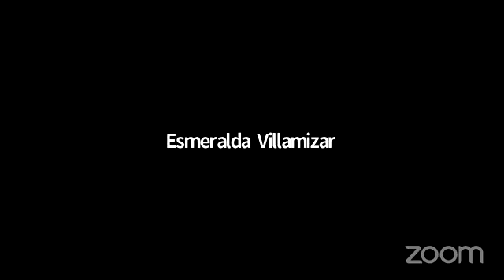Manual de la Manifestación/Haz Tus Sueños Realidad (Dia25) Autor: Rut Nieves Trilogía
@caritoquiroz Estudio y Análisis de Libros para Emprendedores y con Emprendedores Historias Reales.